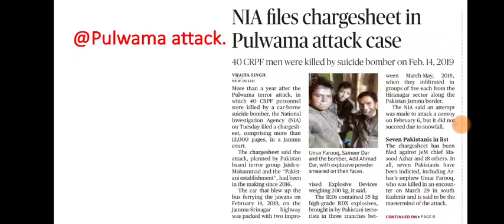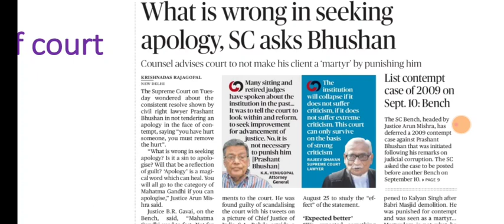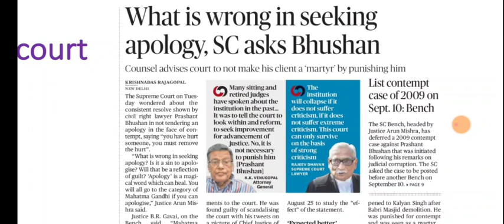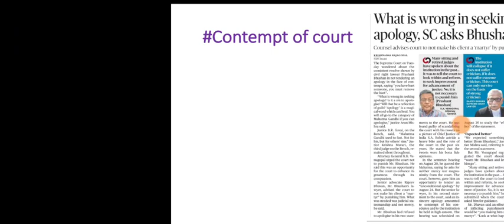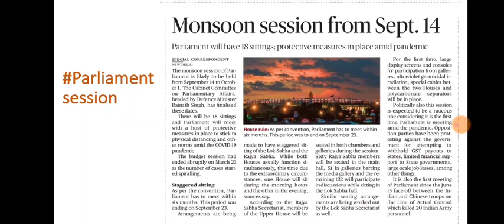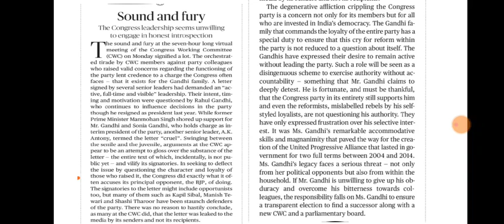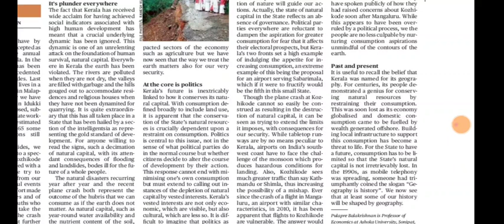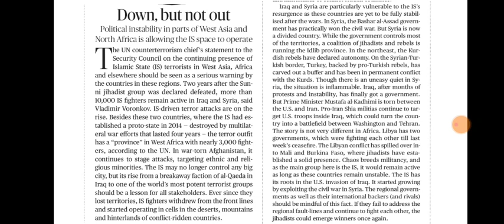26 August 2020 The Hindu Editorial Analysis | Editorials Simplified | Ayushi Joshi | Achieve IAS